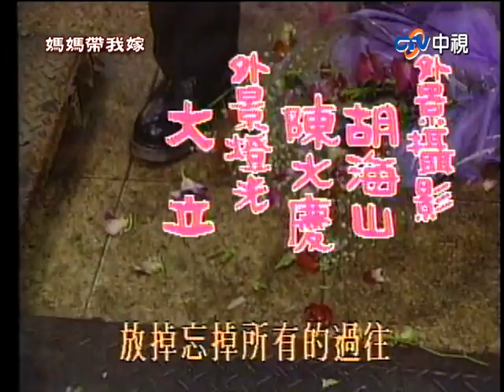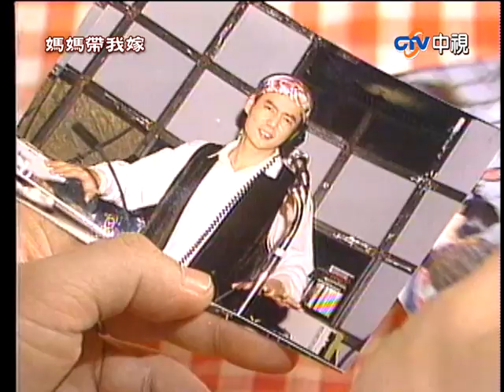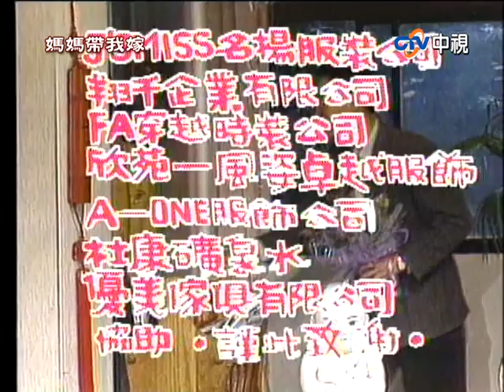『媽媽帶我嫁』第04集（巴戈 方芳 林以真 田麗 宋逸民）_1992年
《媽媽帶我嫁》是描述在光怪陸離的大都會中，一位未婚媽媽林以真，與寡母方芳，兩人在事業及感情上的離奇遭遇。